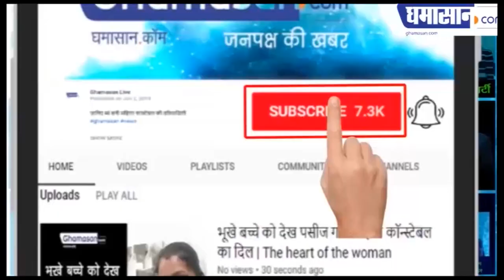चिड़ियाघर के हाथी मोती ने तोड़ी दीवार हुआ बेकाबू | Indore Zoo | Ghamasan Live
पिछले दिनों हथिनी को भी मार डाला था